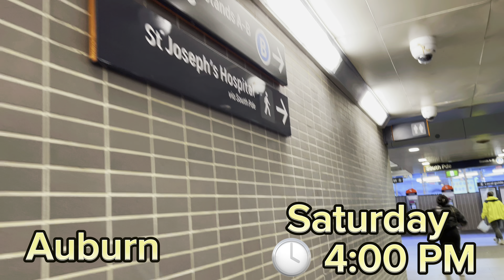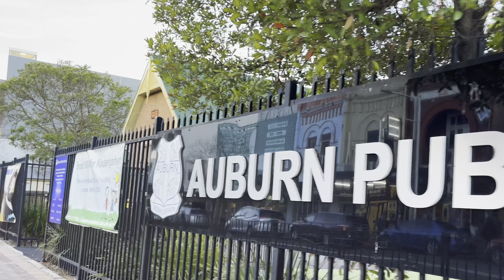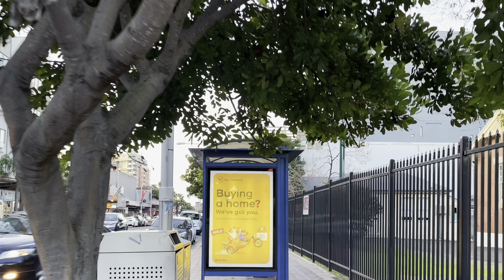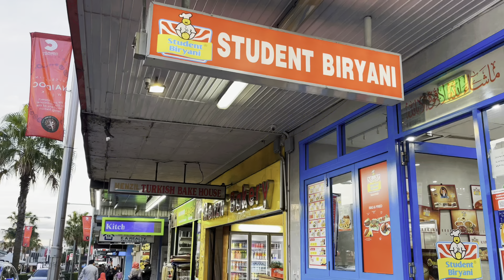Australia Sydney 2023 Evening walk at Auburn - Natural Sounds - 4k HDR - ASMR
Immerse yourself in the dynamic energy of Auburn Station and its bustling streets as we take you on a captivating walking tour. This visually stunning video showcases the vibrant street vibe, unique shops, and enchanting scenery that make Auburn a must-visit destination. Discover the hidden gems tucked away in charming alleyways, indulge in the diverse culinary offerings, and witness the vibrant local culture that permeates every corner. Join us on this virtual journey and experience the essence of Auburn like never before!

00:20 Auburn Station
05:45 Flip Burgers
06:45 Westpac Bank
10:39 Advanced Medical Centre
13:33 Auburn Public School
16:06 Synergy Radiology
18:00 Students Biryani
22:24 Family Medical Centre Auburn
23:37 Auburn Gallipoli Mosque
25:28 Auburn Memorial Park
27:25 Rawson St Auburn

⚠️ Please do not copy, re-upload, re-produce any of our content.